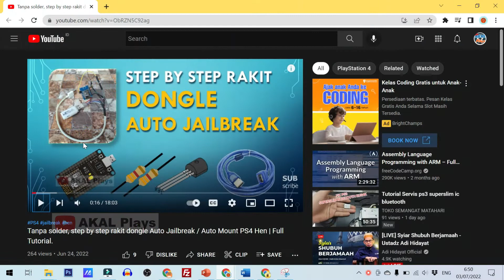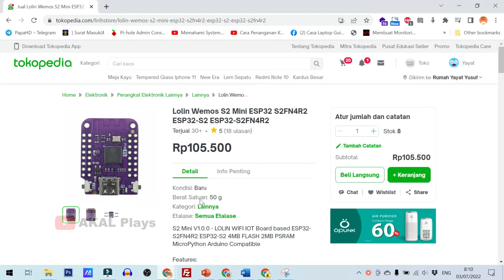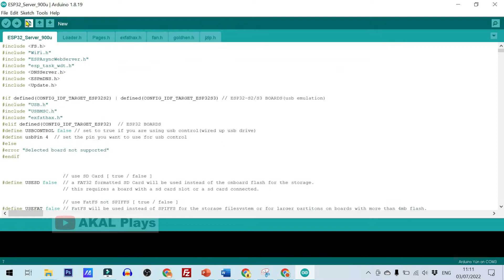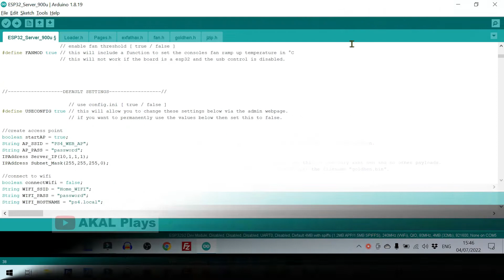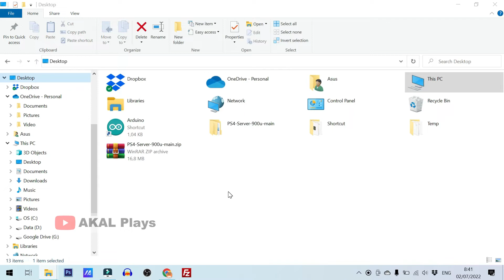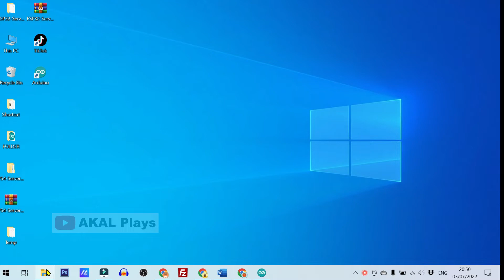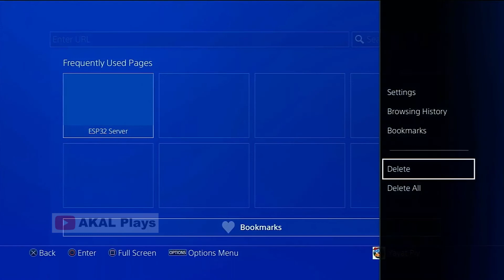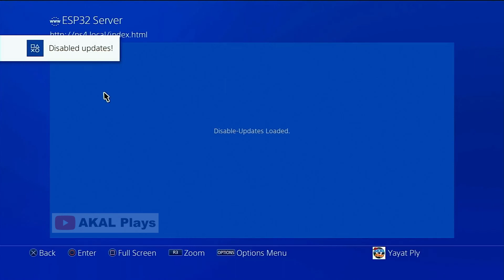Tutorial set up ESP32-S2 jadi dongle Auto Jailbreak & Hen PS4 tanpa flashdisk.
Dengan adanya fitur USB storage emulation pada ESP32-S2 Mini proses Jailbreak dan Hen PS4 tidak lagi membutuhkan flashdisk, karena exfat langsung diakses di ESP32-S2 mini.

🔗 Link bahan :
✅ Lolin Wemos S2 Mini ESP32 S2: Lolin Wemos S2 Mini ESP32 S2

Jika channel ini bermanfaat kalian bisa kasi aku💗support💗 :
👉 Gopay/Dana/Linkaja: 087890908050